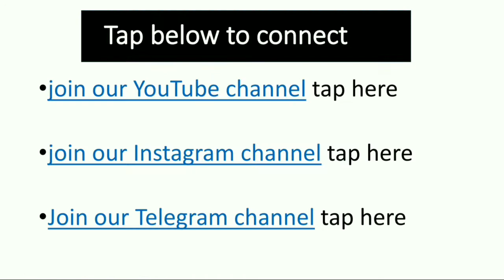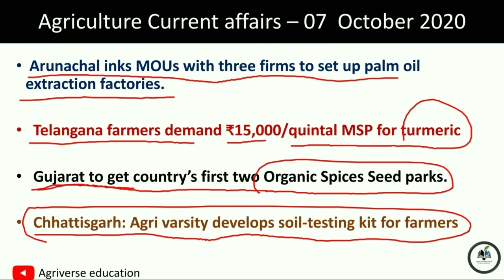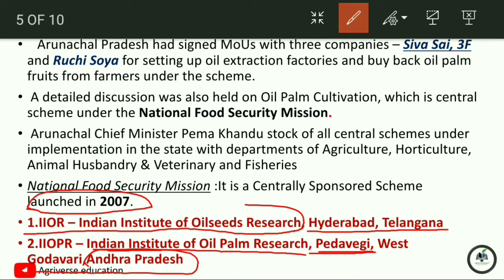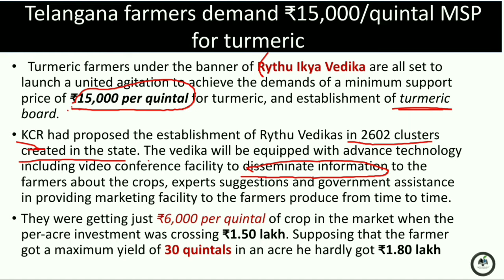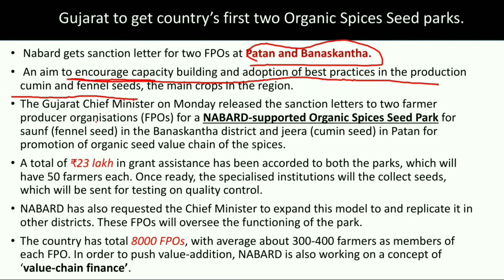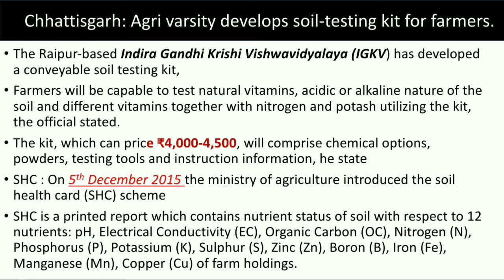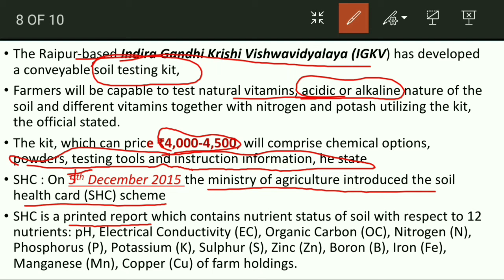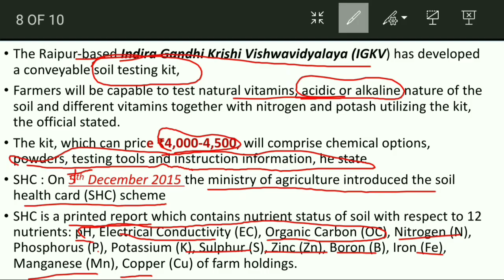6:30 AM || 7 Oct 2020 || Agriculture current affairs 2020